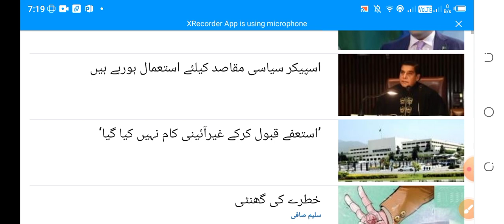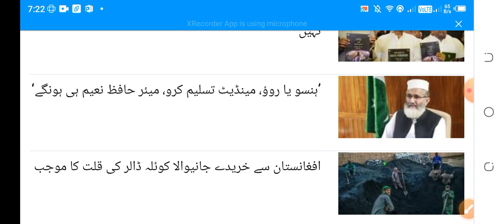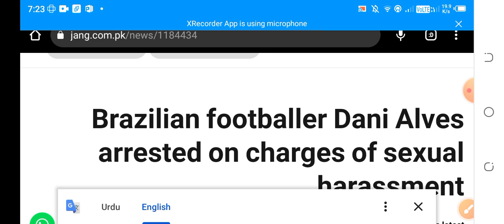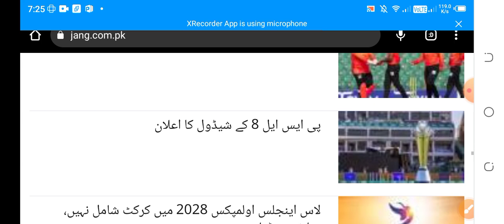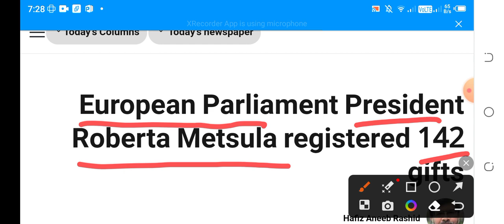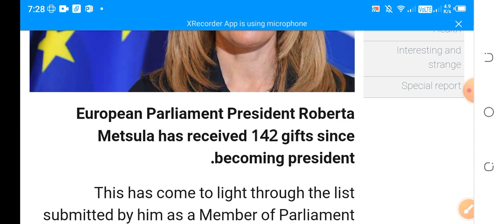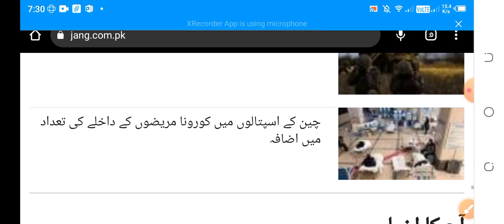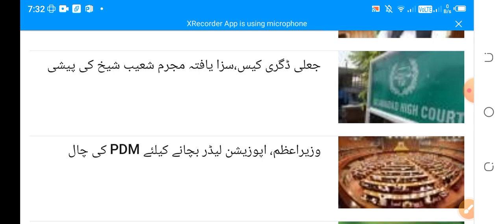daily current affairs 21 January 2023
newspaper analysis 21 January 2023